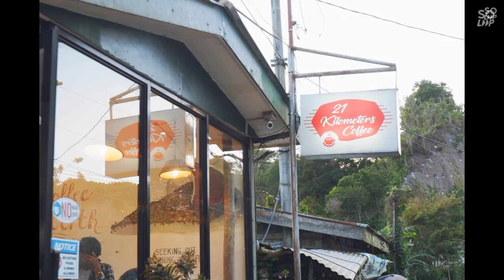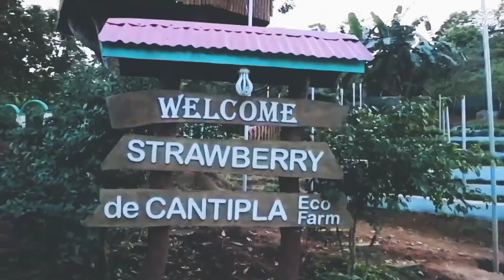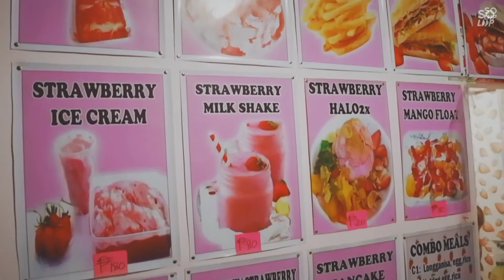Moon Vlogs: A Busay Weekend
Our send off road trip for Miss Hazel.

Cheers!